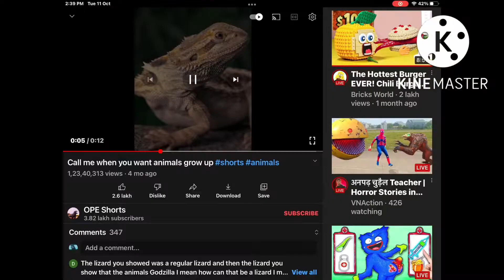Call me when you want Wildcraft grow up meme